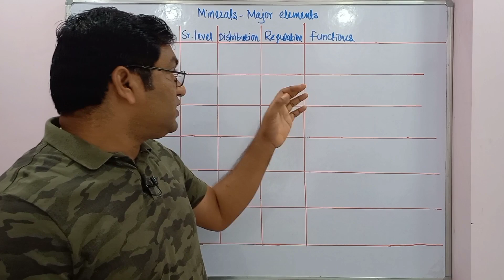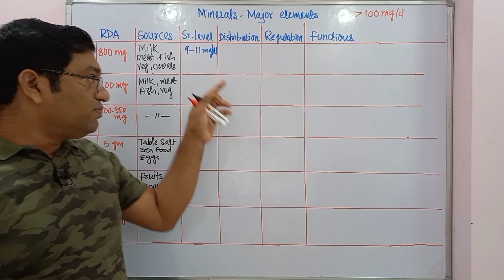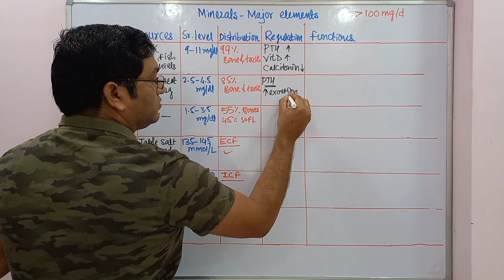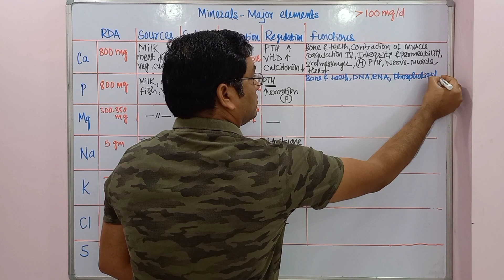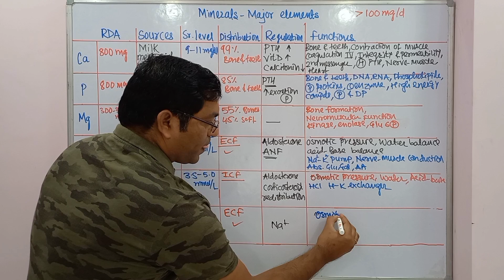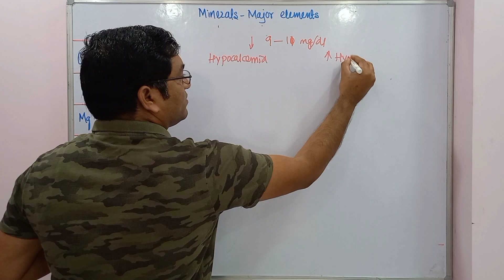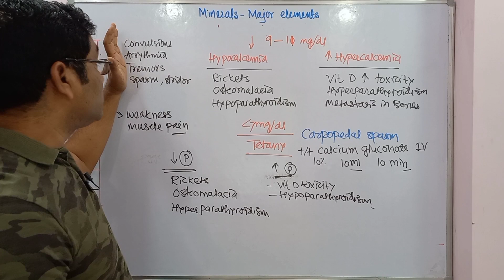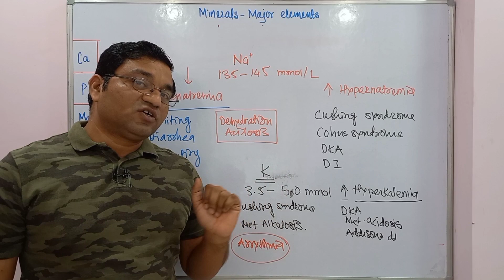5. Major elements Revision [ Ca, P, Mg, Na, K, Cl, S]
Calcium, Phosphorus, Magnesium, Sodium, Potassium, Chloride, Sulfur
Sources
Serum level
Tissue distribution
Biochemical functions
Deficiency manifestations
Clinical significance